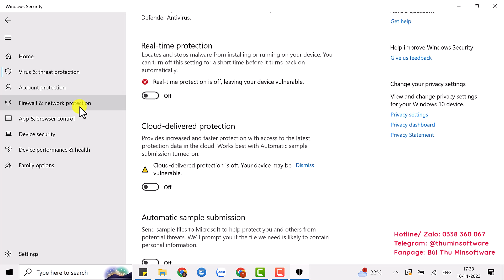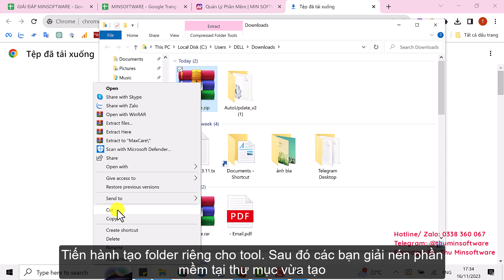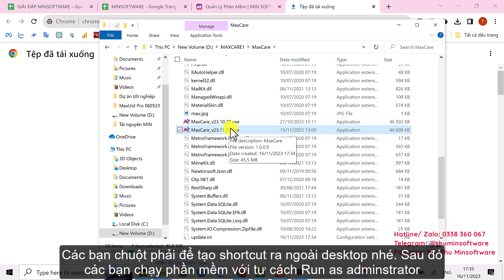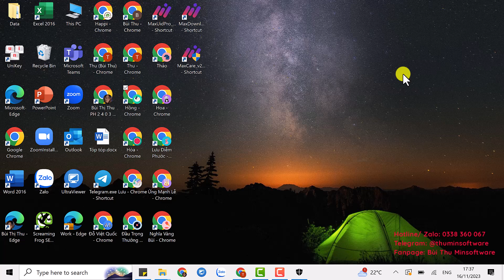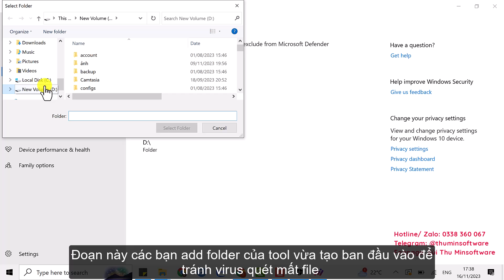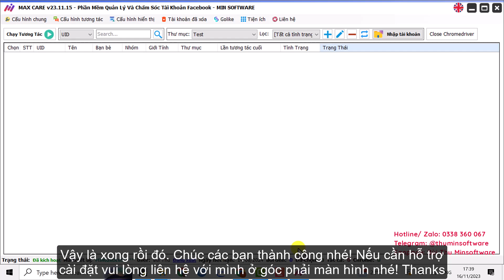HƯỚNG DẪN DOWNLOAD PHẦN MỀM MINSOFTWARE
Video hướng dẫn tải phần mềm MINSoftware: Bao gồm các phần mềm (Max Care, Max Care Page, Max Instagram, Max Hotmail, Max Twitter, Max Reup Facebook)